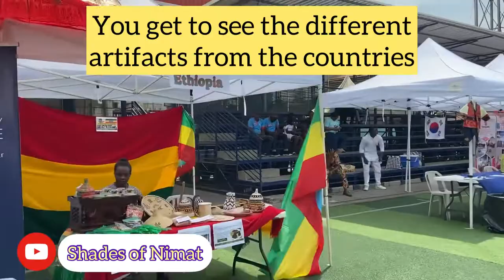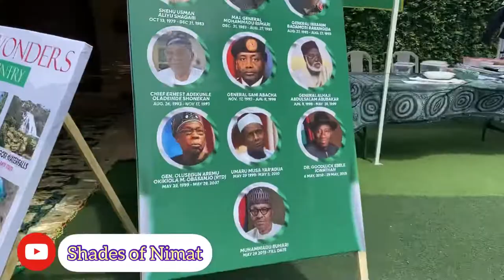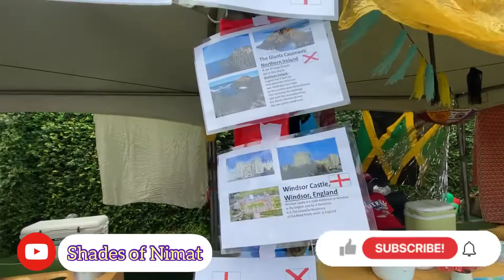International day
Why you shouldn’t miss Avi-Cenna International day activities

Avi-Cenna International School is a government-approved co-educational British curriculum school located in the GRA part of Ikeja in Lagos State. Founded in 1989, the school focuses on the "promotion of moral and ethical values" with the view of "developing interpersonal and leadership skills" of its students.

Musician: BZMT